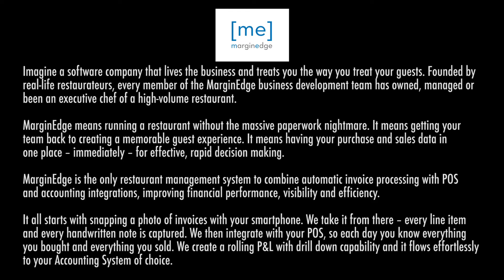Voodoo Doughnut, retaining culture, scaling internationally, and partnerships with Chris Schultz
MarginEdge reliably takes back office paperwork down to 2-3 minutes a day.

In between, our tech:
- does data entry of all of your invoices
- updates pricing on your inventory sheets (food and beverage)
- updates your ordering sheets
- keeps your recipes – prep and plated – prices up to date with a real time kitchen recipe viewer
- alerts you if the prices of key ingredients jump
- determines theoretical food and beverage cost/usage vs actual

We are restaurant people, so we want to keep it simple. No setup fee, no POS integration fee, unlimited invoice processing and unlimited support.

Today's video:
This is Chris Schultz's 2nd time on Restaurant Unstoppable. We met over 4 years ago at the NRA show and he was on a panel I was hosting.

A few months later I hosted Chris on Restaurant Unstoppable, Episode 341!

Hands down, one of my best interviews out of 691 total episodes. It was so good, I re-published it last week.

In that episode, we discuss how Chris helped Starbucks scale from 200 to 20,000 locations. Then we discussed how Chris helped launch and Scale MOD Pizza from its first single unit to 400 locations. When we last left Chris, his focus was on bringing MOD international.

That was 3 years ago. Today, and for the last 2 years, Chris has served as the CEO of VOODOO Doughnut.